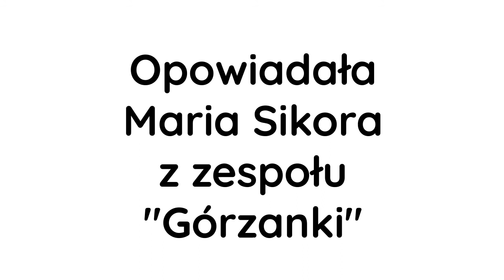Wyśpiewana tradycja - materiały edukacyjne [z audiodeskrypcją] - lekcja nr 2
Projekt: Wyśpiewana tradycja - materiały edukacyjne
Źródło: zespolyspiewacze.pl
Realizacja: Gminny Ośrodek Kultury Gminy Psary
Licencje: Uznanie autorstwa - Użycie niekomercyjne - Bez utworów zależnych 4.0 Międzynarodowe